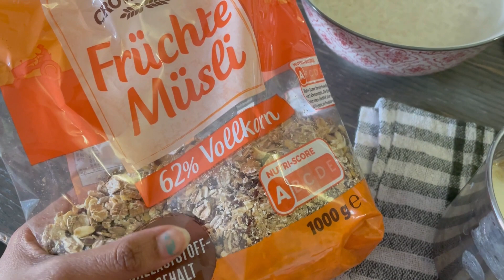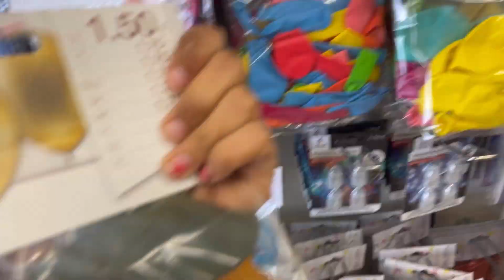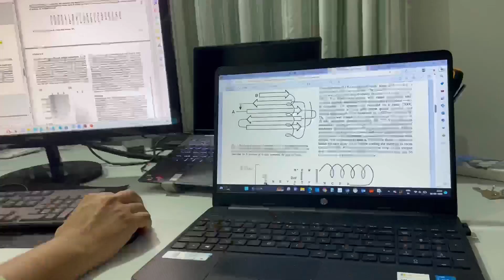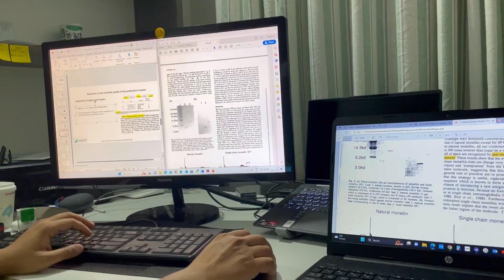Germany-യിലെ എന്റെ ഒരു ദിവസം | Day in my Life vlog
Hi All,

I am Amrutha Chandran.. I am basically a Biomedical Engineer.

I am currently doing Masters in a Public University in Germany and in my channel you can see my daily life in Germany and other useful informations about studies in germany.

Moreover you can find my lifestyle vlogs, my opinion on socially relevant topics, tips and tricks, basics of computer knowledge, and more

I appreciate you taking the time to view my video. Plz forgive my faults…